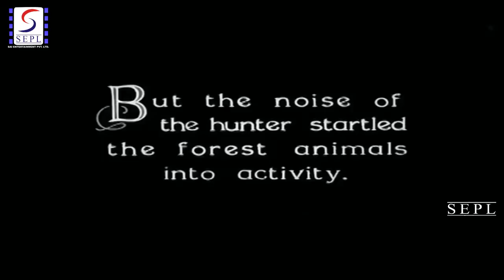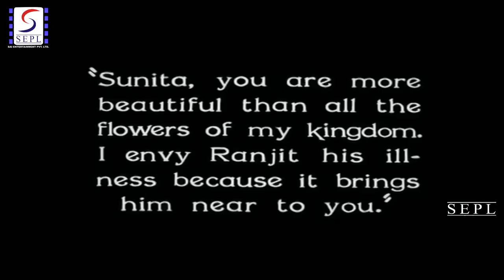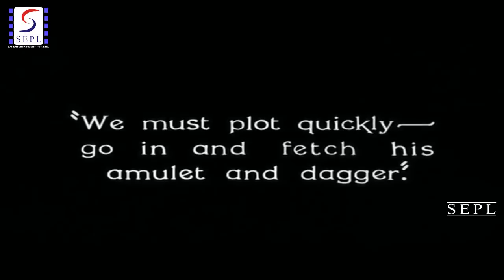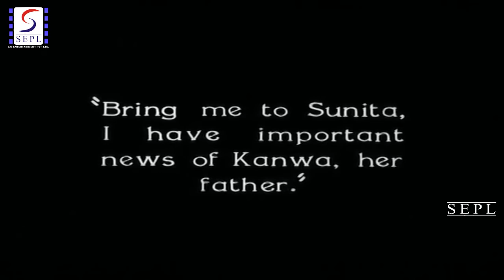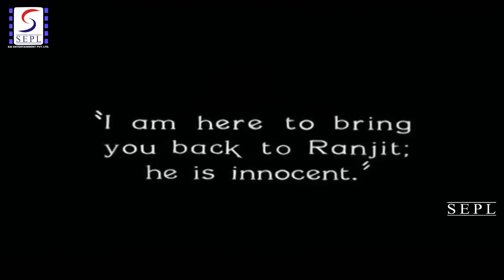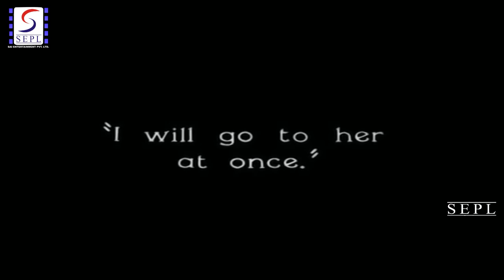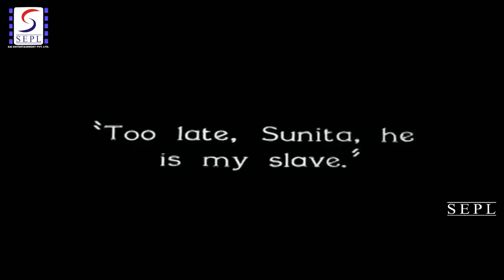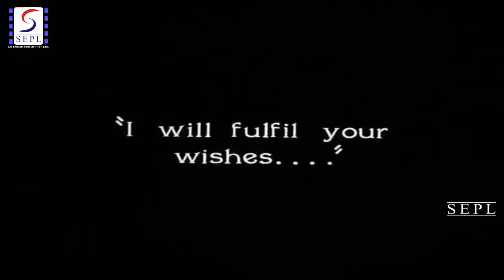A Throw Of Dice (1929) Full Movie | Prapancha Pasha | Himansu Rai, Seeta Devi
Watch AThrowofDice 1929 Classic Drama movie.
Starring Seeta Devi, Himansu Rai, Charu Roy, and Modhu Bose.

Plot summary
The movie is about two kings vying for the love of a hermit's daughter, the beautiful Sunita. The two kings, Ranjit and Sohan, share a passion for gambling and decide to play a game of craps to determine who will marry her. Sunita wishes to marry Ranjit. Ranjit loses the game to the nefarious Sohan and as a forfeit becomes his slave. Sunita soon uncovers the truth about Sohan's evil deeds and to escape punishment he hurls himself off a cliff into the rapids below. Ranjit and Sunita are reunited and married.